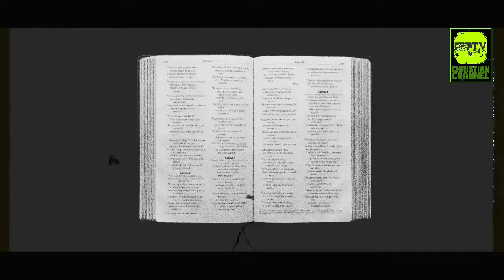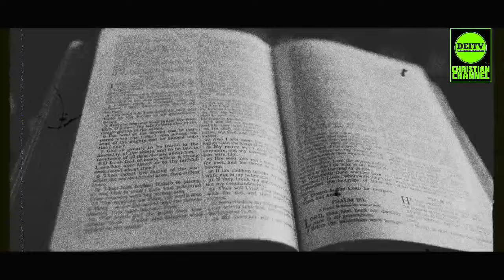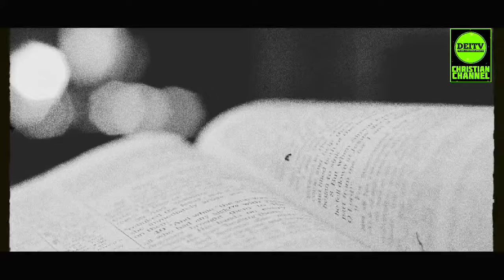CHATTISGARH FILES - Hindu Brothers Support Christians|| 14 November 2024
WE STRIVE TO RESPECT ALL RELIGIONS AND INDIVIDUALS, and the clips are used solely for commentary and educational purposes. WE DO NOT INTEND TO CAUSE HARM or OFFENSE to ANY RELIGION or INDIVIDUAL.

Join us on this journey as we delve into the beauty of Christian living and share the message of hope and faith. 🙏✨ Christianity FaithJourney"

NOTE :-
భారతదేశంలో క్రైస్తవులపై జరుగుతున్న అఘాయిత్యాలు, మతం పేరుతో తప్పుడు ఆరోపణలు, కుట్రలు, హింసలు పై   మేము దీని గురించి క్రైస్తవులందరికీ చెబుతున్నాము, చూపెడుతున్నాము.
ఈ ఛానల్ ఏ వ్యక్తి, సమూహం, లేదా విశ్వాస వ్యవస్థపై విద్వేషం, వివక్ష, లేదా హింసను ప్రోత్సహించదు. వీక్షకులు జాగ్రత్తతో చూడాలని సూచించబడుతోంది, మరియు కామెంట్ విభాగంలో గౌరవపూర్వకంగా చర్చలో పాల్గొనాలని మేము ఆహ్వానిస్తున్నాము.